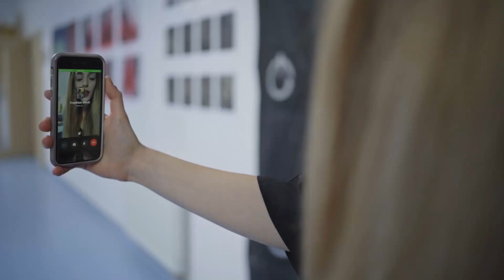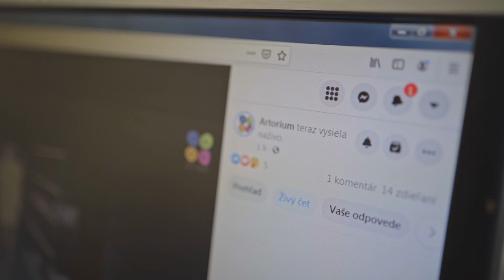Artorium- 2. deň (2021)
V spolupráci s Nikolou Kočiš a Marekom Rozkošom sme aj v roku 2021 natáčali denné zostrihy z divadelného festivalu Artorium v Banskej Bystrici. Užite si ich aj dodatočne na maximum s našimi hercami a moderátormi Terkou Šustekovou a Ferkom Mikušom.